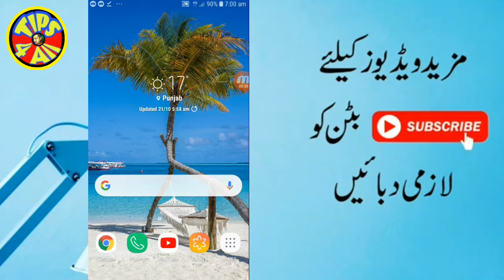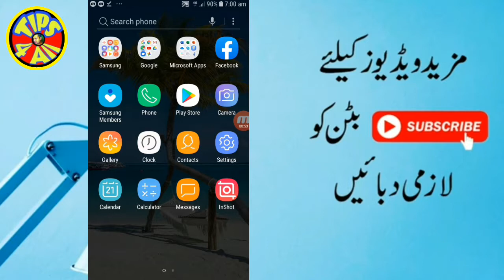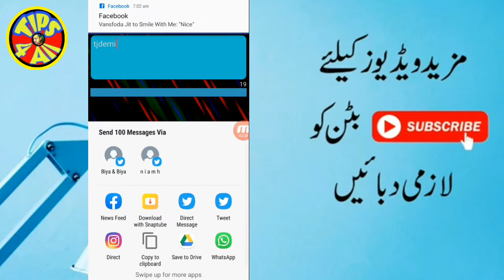Most SECRET app For Android Enter Anyone Number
Watts app.